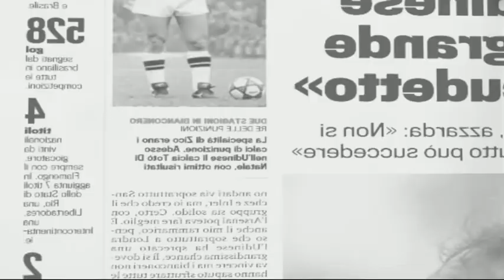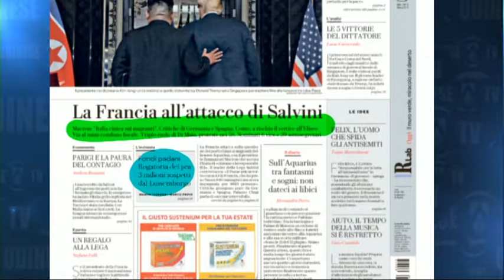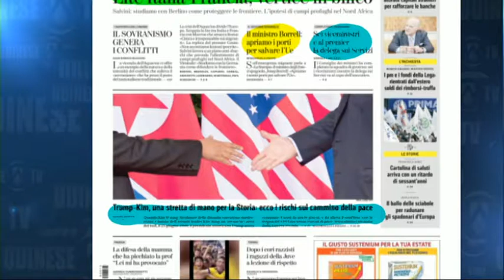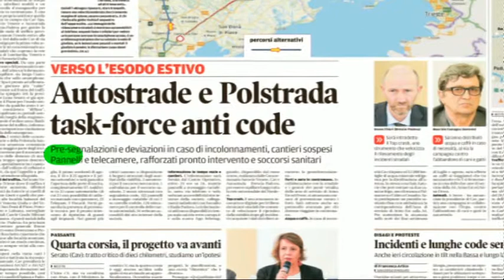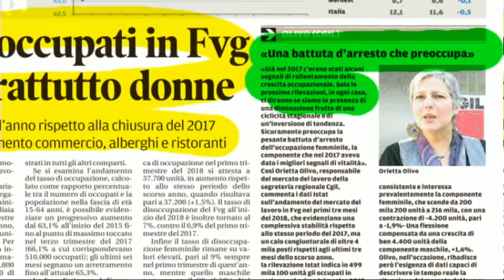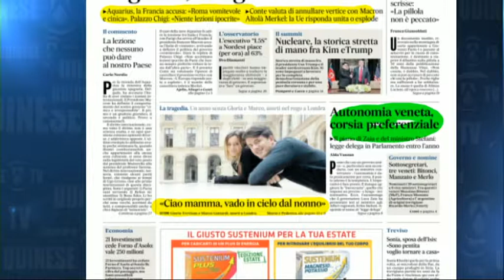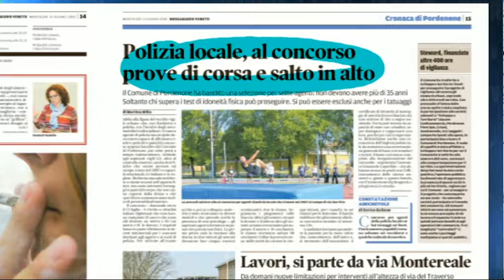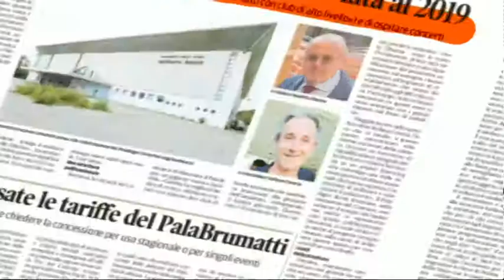13 giugno 2018 - rassegna cronaca